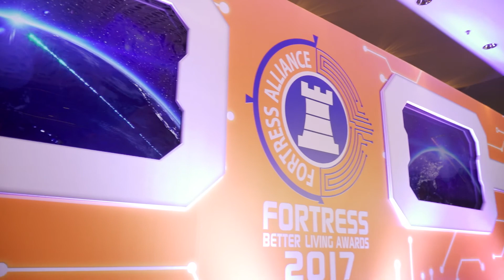Fortress ISL Event 2017